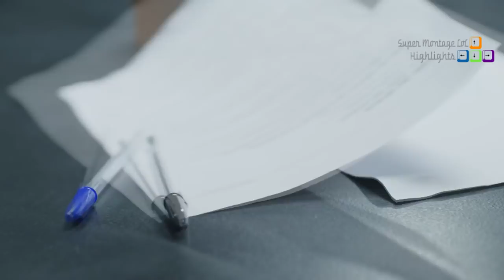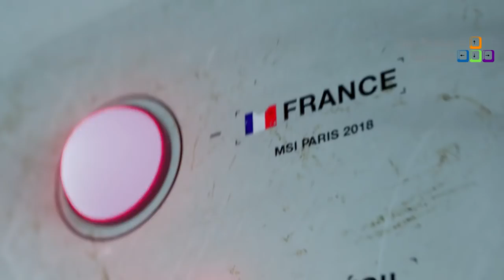Pentakill và lỗi đầu tiên của tướng mới Pyke, Best Rengar Dekar 1 chấp 2 vô cùng mãn nhãn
Pentakill và lỗi đầu tiên của tướng mới Pyke, Best Rengar Dekar 1 chấp 2 vô cùng mãn nhãn - Khi Cao Thủ Stream có gì Hot #423
✦ Link Nhạc:
✦ Outtro:
✦ Xin cảm ơn Twitch.tv Streams:
❤ BunnyFuFuu: /bunnyfufuu
❤ Dekar: /dekar173
❤ Pantsaredragon: /pantsaredragon
❤ Nightblue3: /nightblue3
❤ Trick2g: /trick2g
❤ Imaqtpie: /imaqtpie
❤ Spiraljamally: /spiraljamally
❤ Nactionz: /nactionz
❤ Mundo_stream: /mundo_stream
❤ Gosu: /gosu